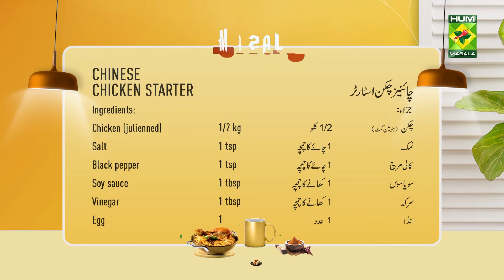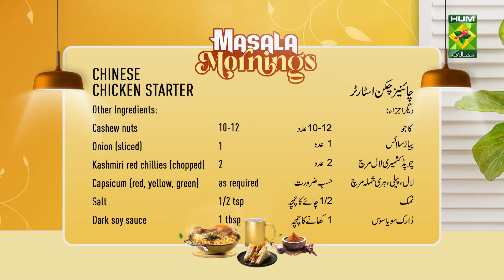Chinese Chicken Starter Recipe By Chef Shireen Anwar | Mouthwatering Chinese Starter Recipe MasalaTV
CHINESE CHICKEN STARTER RECIPE :

Ingredients :
Chicken ½ kg cut into thin julienne
Marinate with salt 1 tsp
Egg 1
Other Ingredients
Kashmiri red chillies (chopped) 2
Capsicum (red, yellow, green) as required
Spring onion to garnish

METHOD :
Marinate chicken with salt, black pepper, soy sauce, vinegar, egg and flour. Later deep the marinated chicken. Heat 2 tbsp oil in a wok, add 2 tbsp chopped garlic and fry till lightly golden, ad 10-12 cashew nuts, fry, add onion sliced 1, fry, add Kashmiri red chilies chopped 2, add bell pepper red, yellow and green, add salt ½ tsp, add dark soya sauce 1 tbsp, chili sauce 2 tbsp, ketchup ¼ cup, mix all well, add the fried chicken, toss well and serve. Lastly, add chopped spring onion as garnish.